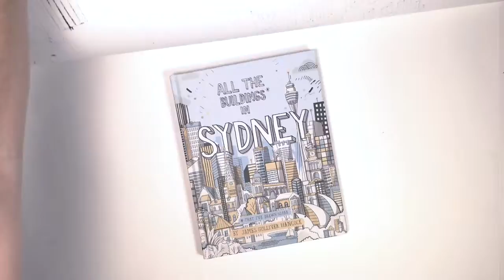All the Buildings in Sydney Promotional film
Stop motion animated film of drawings from the book ' All the Buildings in Sydney' out through Hardie Grant, Australia.